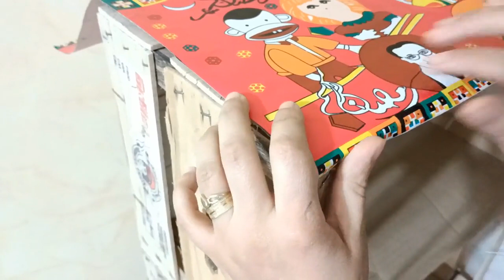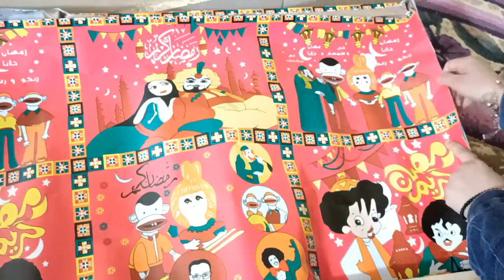ديكور رمضان 2021 من سبت الفاكهه الخشب والبلاستيك فكره روعه ومهمه لكل بيت/ زينة رمضان2021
لوعندك سبت الفاكهه إوعي ترميه هنعمل منه ديكور رمضان ٢٠٢١/اعاده تدوير سبت الفاكهه
في فيديو اليوم هنشوف وبالمختصر المفيد اعادة تدوير الاشياء القديمة وايضا تصلح في اعاده تدوير الملابس القديمه وكلها من اعادة التدوير وعمل أفكار لاستغلال حاجات بنرميها بكل سهوله من إعادة التدوير وبإمكانيات سهله وبسيطه هنخرج بأفكار روعه متخطرش على البال وكلها بأفكار مصريه وحرف ابداعية واستحاله ترميها تاني بعد مشاهدة الفيديو ده هنطلع افكار جديدة من اعاده تدوير اشياء مهمله وهنعمل حرف إبداعيه بسيطه من أشياء لاقيمة لها هنخرج منها ديكورات تركي فعلا تستاهل التجربة هتشوفو ديكورات تركي بيتباع غالي هنعمله ببلاش مش هتتخيلي عملت ايه من حاجات قديمه بنرميها الا بعد مشاهدة الفيديو ده وهنطلع بأفكار روعه من إعادة تدوير المخلفات وافكار واعمال يدوية منزليه وتصلح أيضا مشاريع مربحه اهلابيكم في قناتي 🌹🌹Hams channel 🌹🌹 اشارك معكم افكار واعمال يدوية منزلية وايضا إعادة تدوير الاشياء القديمه المهمله ومخلفات البيت وتحويلها إلى اشياء مفيده جدا وايضا عمل ديكورات عصريه بتكلفة قليله جداا وايضا حرف يدويه وكمان إعادة تدوير الملابس المهمله وايضا ديكورات تركي بأقل تكلفه وكمان افكار لتنظيم المنزل البيت وعمل منظمات روووعه لاتنسو الاشتراك في القناة وتفعيل زر الجرس الي الكل
وهنشوف أفكار لاستغلال الاشياء القديمه بالمنزل بكل سهوله من إعادة التدوير وبإمكانيات سهله وبسيطه هنخرج بأفكار روعه متخطرش على البال وكمان تصلح لاعادة تدوير الملابس القديمه وكلها بأفكار مصريه وحرف ابداعية واستحاله ترميها تاني بعد مشاهدة الفيديو ده هنطلع افكار جديدة من إعادة تدوير الطرح وهنعمل حرف إبداعيه بسيطه من أشياء لاقيمة لها هنخرج منها ديكورات تركي فعلا تستاهل التجربة هتشوفو ديكورات تركي بيتباع غالي هنعمله ببلاش مش هتتخيلي عملت ايه من الطرح القديمه الا بعد مشاهدة الفيديو ده وهنطلع بأفكار روعه من إعادة تدوير المخلفات وافكار واعمال يدوية منزليه وتصلح أيضا مشاريع مربحه
إعادة تدوير الستائر القديمة